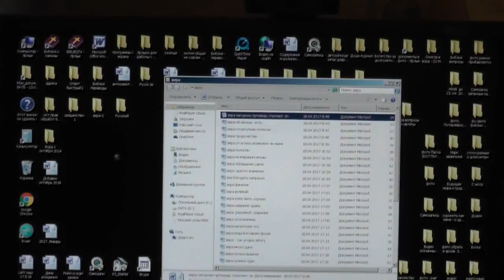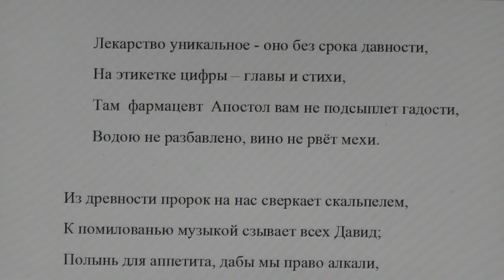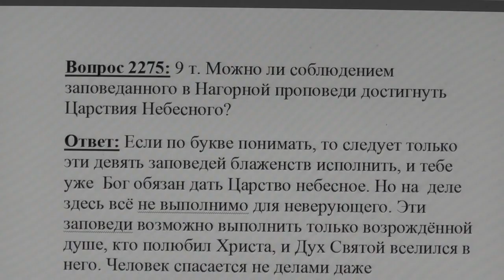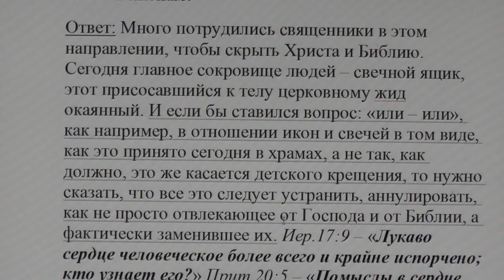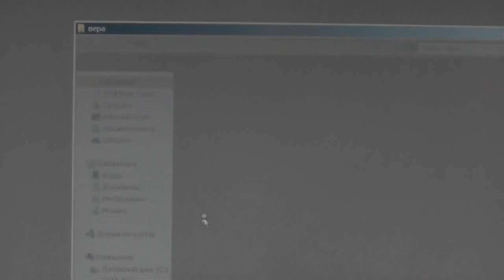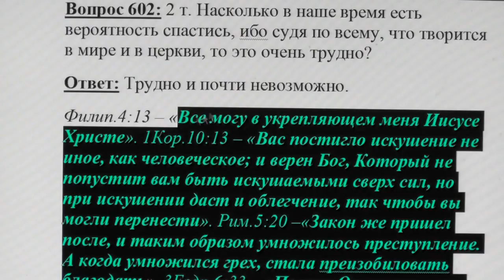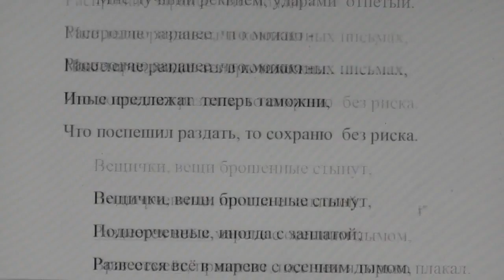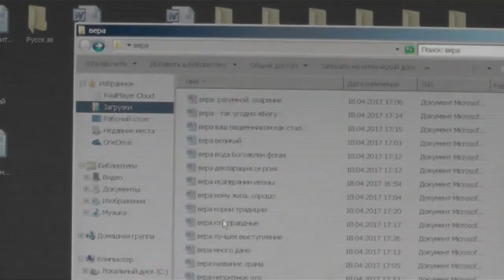№4 Вера. Вопросы и ответы.